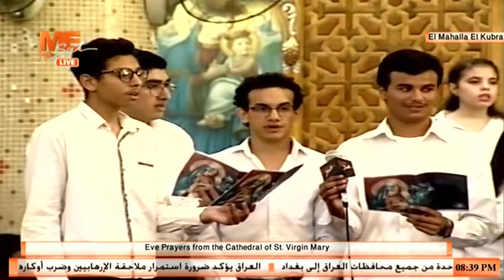الكورال في صلاة العشية من كاتدرائية السيدة العذراء بالمحلة الكبرى.